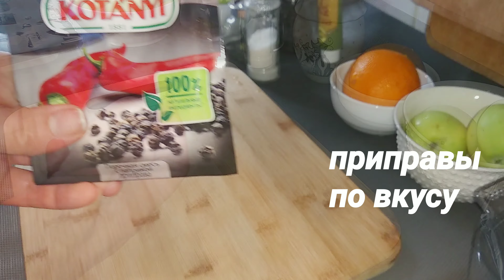Запечённые утиные окорочка с пикантным соусом из брусничного варенья# мой новый друг